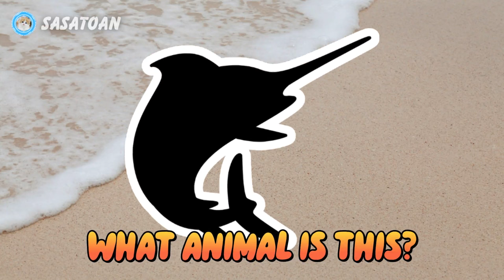Guess The Whale Shark, Orca, Sea Cucumber, Marlin Fish, Piranha, Arowana, Sawfish - Sea Animals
This time we have some sea animals, namely Whale Shark, Orca, Sea Cucumber, Marlin Fish, Piranha, Jellyfish, Arowana, Pufferfish, Sawfish, & Narwhal.